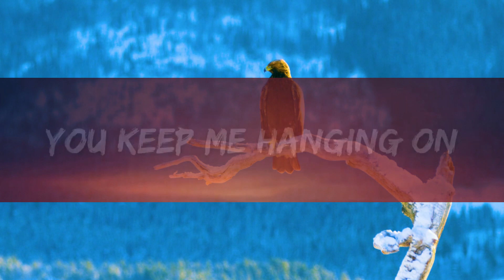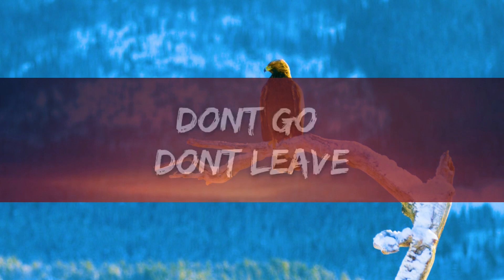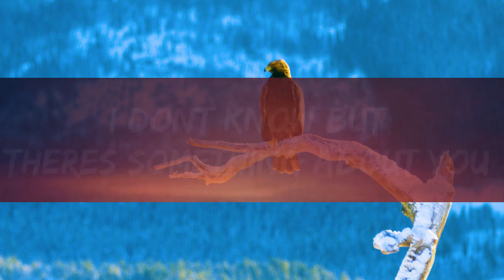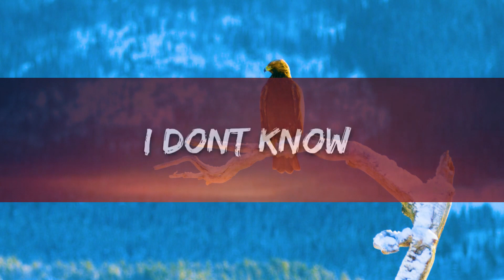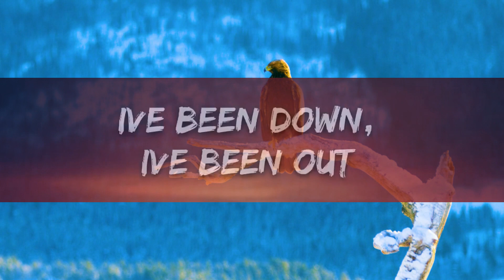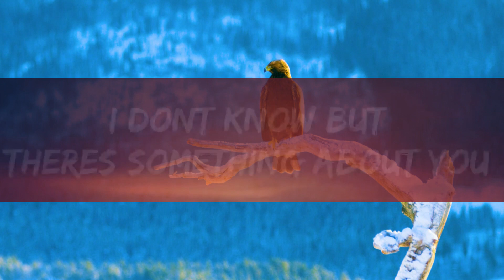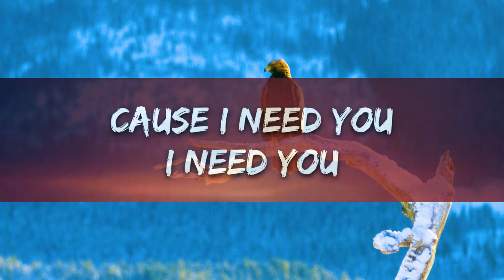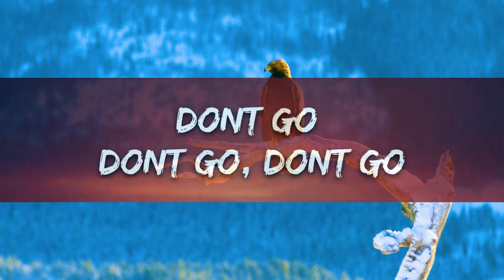Rachel Lorin - Don't Go (Lyrics) [7clouds Release] | 25min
​🎧 Rachel Lorin - Don't Go (Lyrics) [7clouds Release]

🎤 Lyrics: Rachel Lorin - Don't Go

V:
I’ve been down, I’ve been out
I got myself in messes
Then somehow, then some way
you made it less aggressive
You say you got it girl

B:
I don’t think that I’d be here without you
You keep me hanging on
I don’t know but there’s something about you
I need you on and on

Chorus:
Don’t go
Don’t go
Don’t go

V2:
What we got, who we are
Don’t think I could forget it
All along it was you, now I
Where we go, what we do
It ain’t nobody’s business
But when you’re gone I miss it
Ah

B:
I don’t think that I’d be here without ya

Chorus:
Don’t go
Don’t go
Don’t go

Don’t go
Don’t go
Don’t go

Bridge:
Don’t go
Don’t leave
I need
All that you’re willing to give me oh
Don’t go
Don’t leave
You know

Chorus:
Don’t go
Don’t go
Don’t go

Don’t go
Don’t go
Don’t go